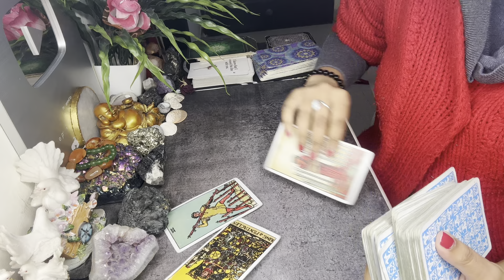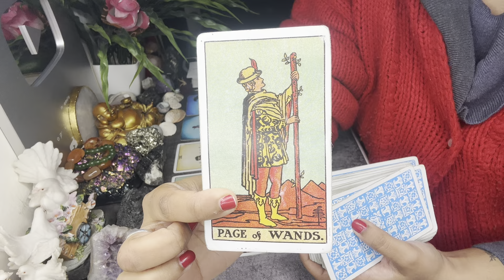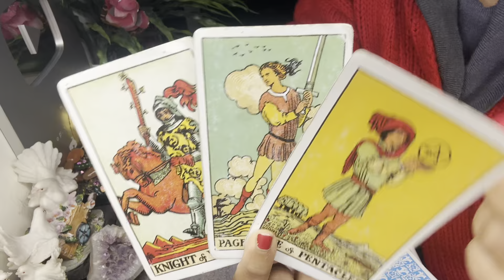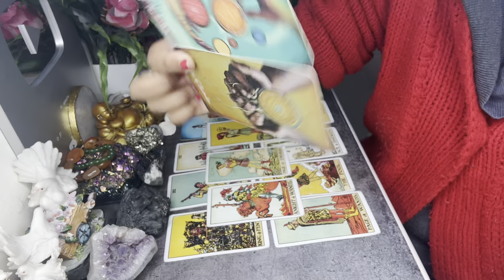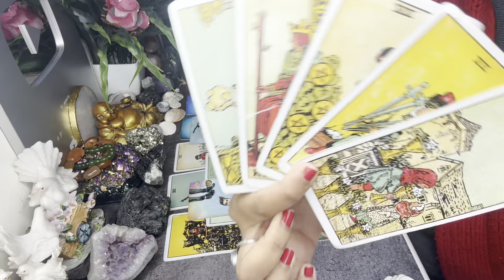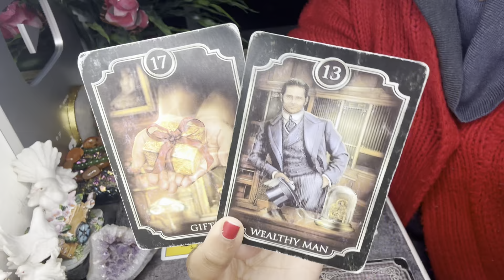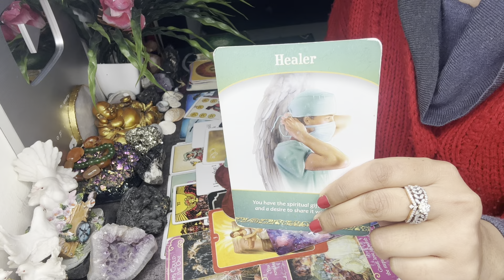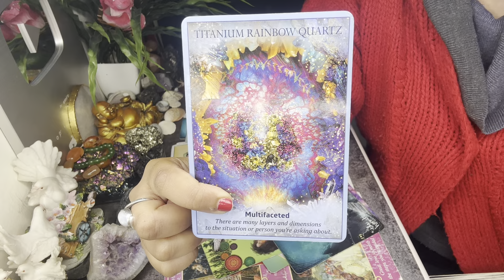CAPRICORN❤️ WHOA🤯 THIS PERSON WANTS TO SWEEP YOU OFF WITH ALL THE MONEY THEY GOT!! 💸🥳🎁 IENIGMA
Scorpio tarot

❤️BOOK YOUR PERSONAL READING SLOTS or WHITE PRAYER SPELLS 🕯️Contact 📲